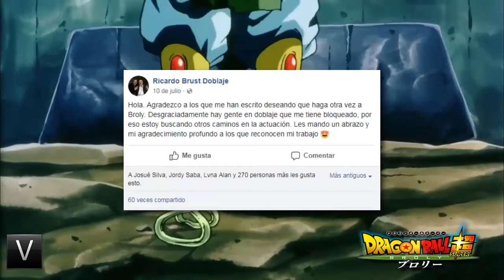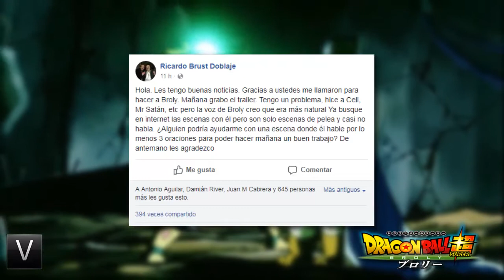Ricardo Brust Confirma Su Participación ¿y Nuevo Trailer En Español Latino!? DragonBallSuperBroly!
Hola! Muy Buenas Noticias Para Todos Los Fanáticos De Dragon Ball y Mas De Este Increíble Personaje Como Lo Ves En El Titulo Si! Ricardo Brust Retoma Los Papeles Con El Personaje Broly! Después De La Noticia Decepcionante De Hace Tan Solo Unos Dias,Pues Solo Fue Cuestion De Tiempo Para Que Este Regresara a Doblarlo Entre Otras Noticias Un Nuevo Trailer Para Latino América Se Acerca y Todo Confirmado Por Este Actor De Doblaje ¿Estas Emocionado? Déjame Lo Saber En Los Comentarios y Recuerda Apoyar Con Un Like y Compartir La Información Con Tus Amigos